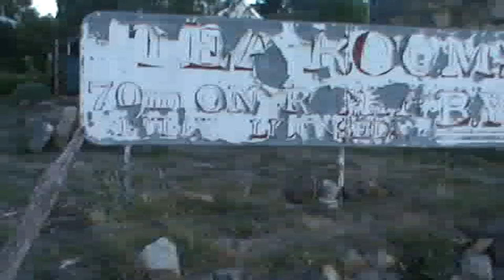Old Gypsy Wagons And Teahouse Australia